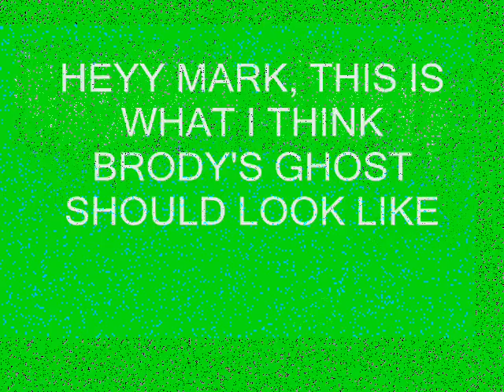MARK CRILLEY BRODY'S GHOST FEED BACK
this is to markcrilley (made by me)